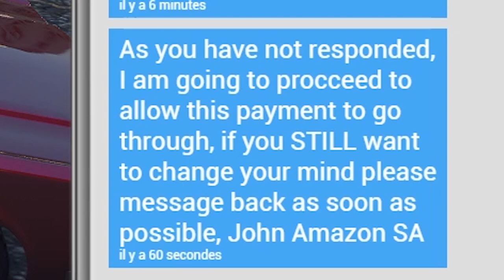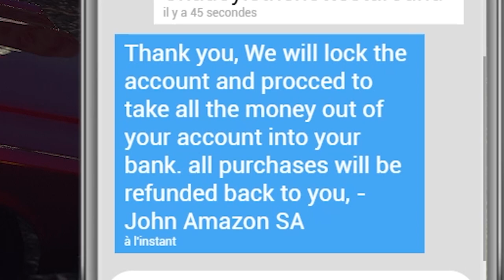GTA RP | REVENGE IS SWEET